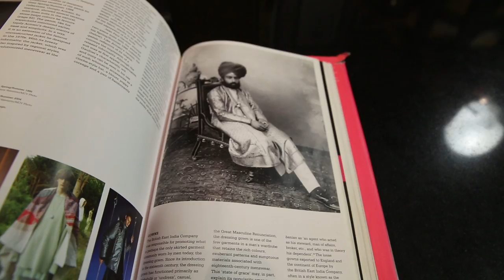Scottish Kilt | Ep 13 | The Spice Traveller | Edinburgh | Chef Saransh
I've reached Scotland after a wonderful trip in Yorkshire. Whisky, Golf, stunning landscape, Scottish accent what's not to love right? But my first destination is Howie's 21st century kilts in the capital Edinburgh. Where I get to wear a custom made kilt. Oh yeah!